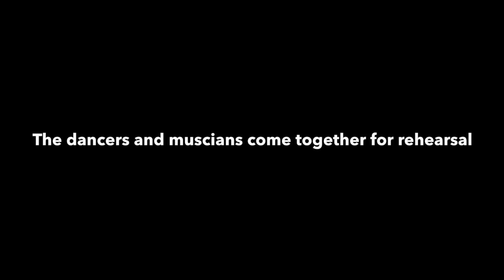Making of Flyin' West: The Ballet-Live Music Rehearsals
Behind the scenes footage of rehearsals with the musicians and the dancers. It all comes together for theater week.

Ballethnic Dance Company brings "Flyin' West' the ballet an adaptation based on Pearl Cleage's play "Flyin' West"
General Public March 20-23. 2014@ Rialto Center for the Arts
School Show Performance March 19-20, 2014
or call the box office at: 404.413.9TIX